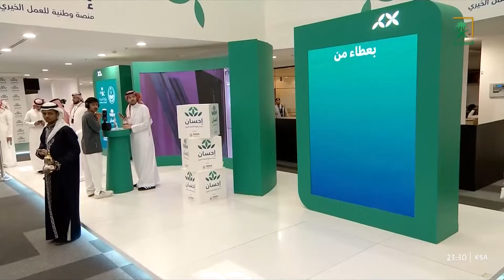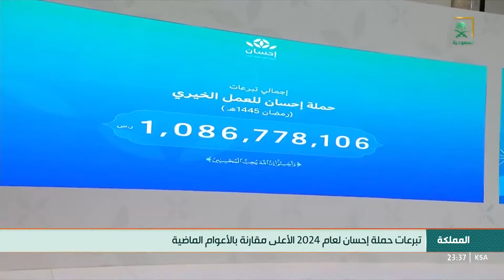نشرة الرئيسة - السبت 1445/09/06 هـ.